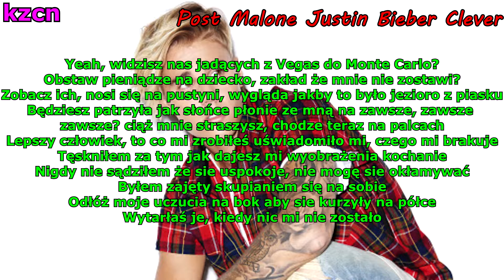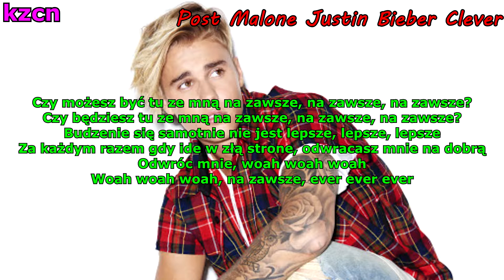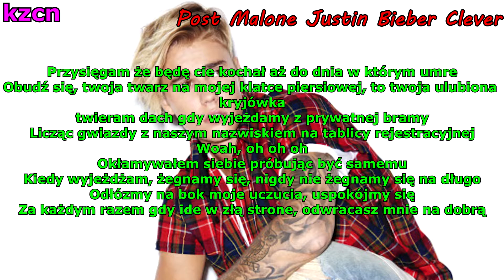Justin Bieber, Post Malone - Forever [TŁUMACZENIE PL/PO POLSKU] feat. Clever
polecam